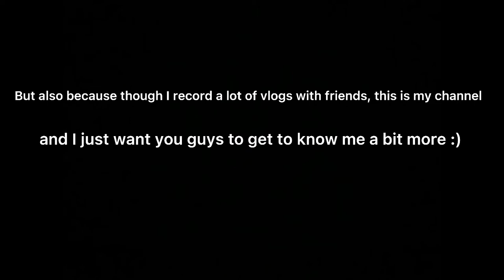Watch my dogs play in water because they’re cool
Hey! Sorry for not uploading as much as I’d like too but I thought I’d give you guys a short video before I start doing some cool stuff

Yes as stated in the video I’m gonna be centring more of my vlogs around myself near the coming month. I know it’s not really what you guys expected or wanted but I think it’ll be a nice change of pace. Don’t worry as said before the vlogs with the others will be returning shortly in better quality!!